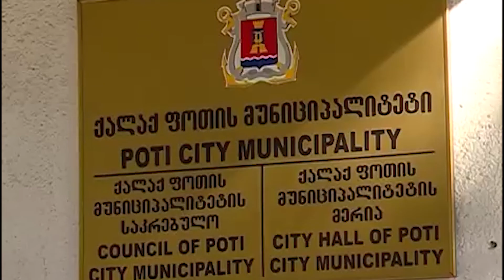ფოთის მერმა კორონა ვირუსთან საბრძოლველად 100 000 ლარი გადარიცხა 08 04 20